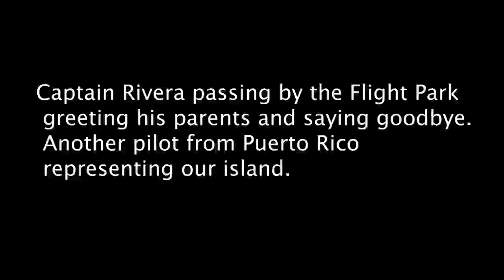Another Proud Parents of their Air Force Pilot Son | San Juan Airport Flight Park Deck | 19-11-2022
🔥 HERE IS A LITTLE STORY THIS DAY I AM IN FLIGHT PARK AS I USUALLY DO VIDEOS ON THE WEEKENDS. THIS DAY I WAS APPROACHED BY THESE PEOPLE TO TELL ME THAT THEIR SON WAS DRIVING THE C-37 OF THE UNITED STATES AIR FORCE AND HIS FATHER AND MOTHER VERY PROUD THAT ONE OF HIS SONS IS IN THE AIR FORCE AND THE OTHER WORKS IN UNITED AIRLINES I FELT PROUD THAT MANY YOUNG PEOPLE WHO BEGIN TO SEE AVIATION AS A HOBBY LLERGUE AS HIGH AS DRIVING THESE AMAZING MACHINES AND TAKING TO THE SKIES FROM ONE PLACE TO ANOTHER .

EQUIPMENT
- camcorder: Panasonic HC-X1500 & Sony AX53 4K
- microphone: RODE Video Micro
- tripod: Viltrox VX18
- editing software: Adobe Premier Pro 2023

This video is the property of HRplanespotter and may not be reused without permission!